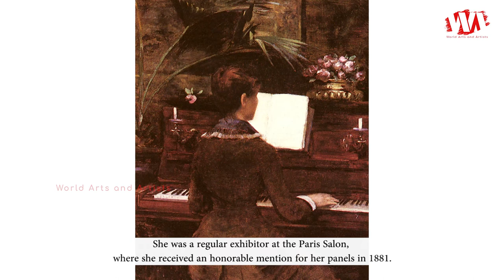Artist Louise Abbema (1853 - 1927) French Painter, Sculptor & Designer | WAA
Louise Abbema was born 30 October 1853, died 29 July 1927, he was a French painter, sculptor, and designer of the Belle Epoque. She went on to paint portraits of other contemporary notables, and also painted panels and murals which adorned the Paris Town Hall, the Paris Opera House, numerous theatres including the "Theatre Sarah Bernhardt", and the "Palace of the Colonial Governor" at Dakar, Senegal. She had an academic and impressionistic style, painting with light and rapid brushstrokes.

She was a regular exhibitor at the Paris Salon, where she received an honorable mention for her panels in 1881. Abbema was also among the female artists whose works were exhibited in the Women's Building at the 1893 World Columbian Exposition in Chicago.